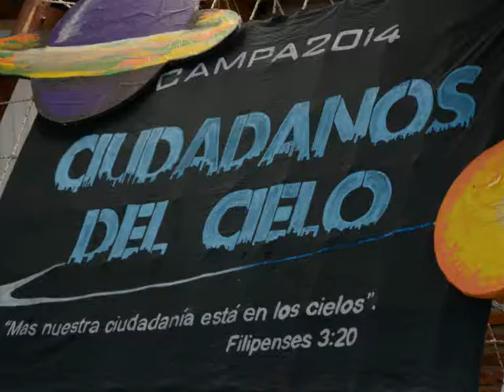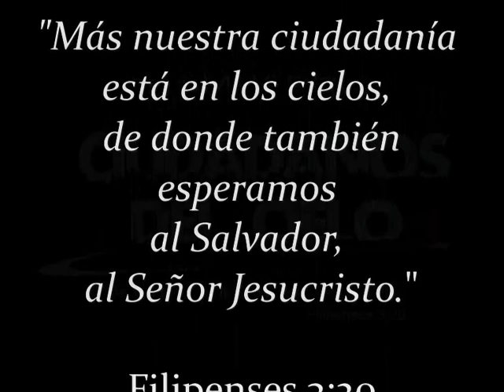Campa 2014 - San Miguel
Resumen de lo que fue el campamento de Marcos Paz.